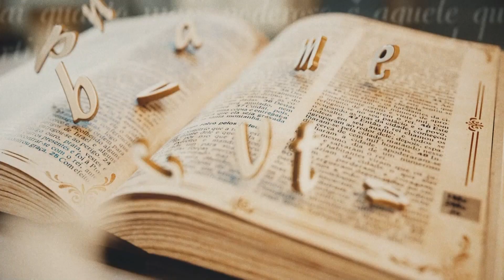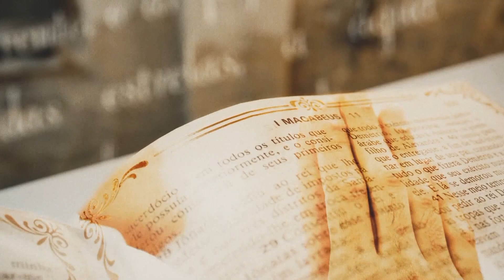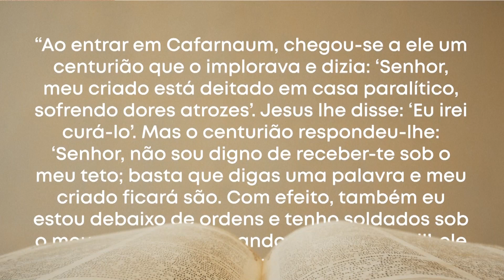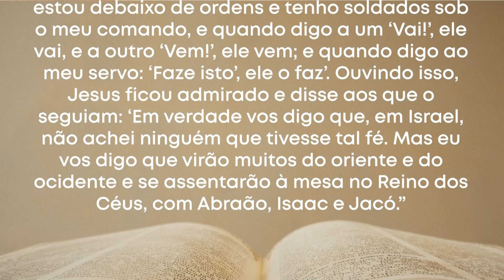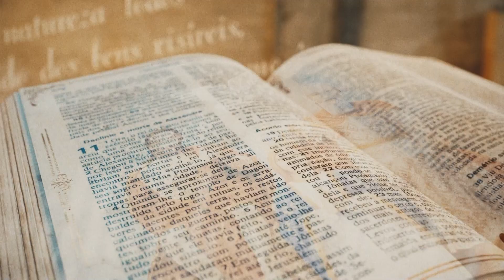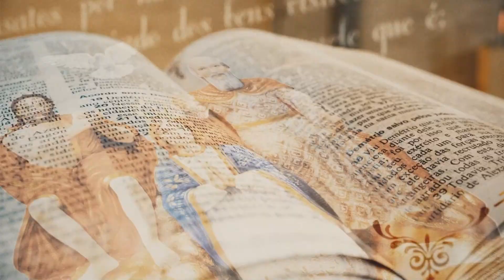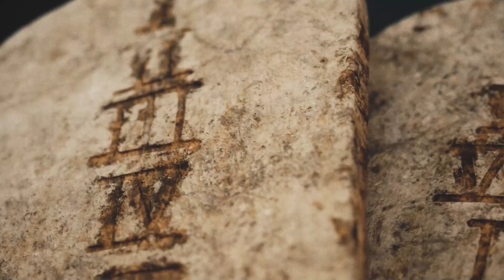PDS | Palavra da Salvação - 04/12/2023